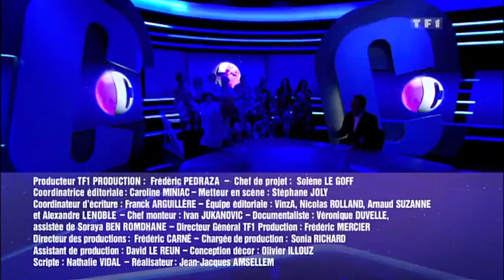Après le 20H c'est Canteloup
Émission du 17/01/2013 avec Nelson Monfort, Patrick Bruel et une séquence sur le vélo ;)